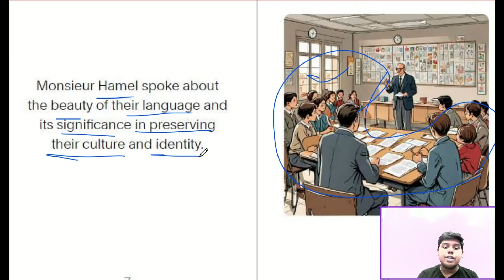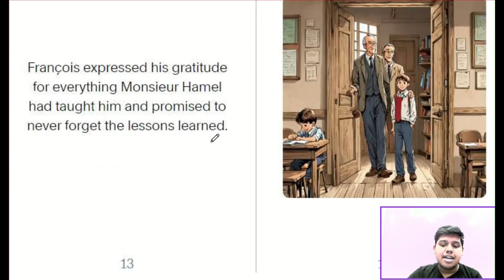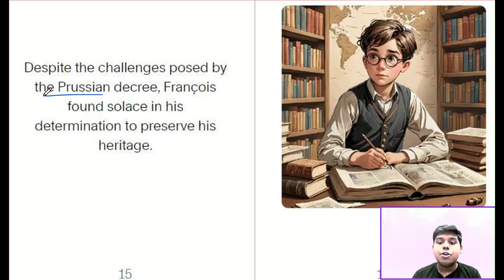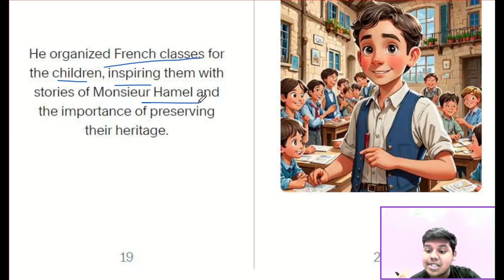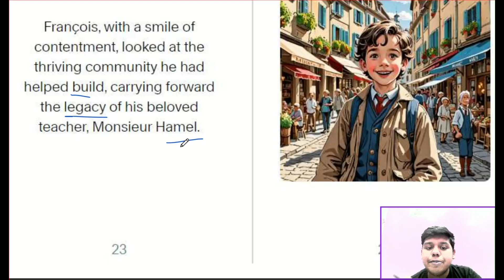"The Last Lesson" IN JUST 10 MINUTES | Class 12 | full chapter animation Ch 1 English | explanation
class 12
the last lesson class 12 in english summary
flamingo
cbse
the last lesson class 12 summary in hindi
the last lesson in hindi
the last lesson explanation
english academy
the last lesson animated
english lessons
educational bhaiya
the english academy
magnet brains
cbse class 12 english
class 12 the last lesson important questions
extra class
class 12 the last lesson summary
english
the last lesson class 12 question answer
learn english
last lesson
simplified cbse
the last lesson full explanation in hindi
the last lesson class 12 in hindi short summary
the last lesson simplified cbse
summary
flamingo chapter 1
english teacher
the last lesson line by line explanation in hindi
2023
2022
2022-23
english grammar
shipra maam
shipra mam english
the last lesson line by line
bikkey's tutorials
the interview class 12
class 12 english the last lesson in english
the interview class 12 in hindi
shipra mishra
class 12 english the last lesson summary in hindi
the last lesson class 12 animated
cbse class 12 flamingo
last lesson summary
the last lesson animation
the last lesson animated video
unacademy
term1
exams
ncert
how to score
class 12 deep water question answer
the last lesson flamingo
class12th
the last lesson english academy
class 12 deep water
class 12 deep water summary in hindi
the last lesson summery
deep water class 12 in hindi
last lesson class 12
class 12 deep water summary
deep water class 12 in hindi summary
deep water class 12 in english
extra class english 12
flamingo all chapters one shot
class 12 english last lesson in hindi
the last lesson by simplified english
the last lesson detailed explanation
class 12 deep water explanation
the last lesson summery in hindi
the last lesson class 12 animation
successcds english
ncert audiohub
the last lesso
class 12 english flamingo for class 12
english flamingo in one shot
deep water class 12th
deep water class 12 in english question answer
english flamingo
the last lesson reading
chapter 1 the last lesson audiobook
the last lesson audio
class 12 audiobook
reading of the last lesson
indigo class 12 in hindi
audio of the last lesson
the last lesson class 12 audio
the last lesson class 12 audiobook
class 12 deep water mcq
the last lesson audiobook
flamingo audiobook
the last lesson ncert audiohub
the last lesson class 12 reading
the last lesson reading in english
class 12 chapter 1 the last lesson audiobook
class 12 board exam
youtubevideos
facts
trending
education
ekaksha
rbse
mission gyan
viral
nevergiveup
educationmatters
career
indigo class 12 in hindi summary
goals
support
success
youtubeindia
learning
teaching
lost spring class 12 in hindi part 1
lost spring class 12 summary
lost spring class 12 explanation
lost spring
educational bhaiya class 12
cbse board
nonprofit
lost spring class 12 in hindi line by line
lost spring class 12 in hindi explanation
rajasthan board
the last lesson summary class 12 in hindi
the lost spring by anees jung
lost spring class 12 simplified cbse
the lost spring
class in english grammar
the last lesson class 12 animated video
class 12 english one shot
flamingo class 12 english
class 12 english flamingo book all chapters
class 12 english flamingo
class 12 english simran sahni
flamingo class 12 all chapters explaination in hindi
class 12 english flamingo full book
bord exam
class 12 flamingo chapter 3
deep water summary
chapter 3
deep water
the interview class 12 in hindi animated
deep water class 12 summary
deep water class 12 question answers
deep water class 12
dear sir
simran sahni
flamingo all chapters class 12 one shot
flamingo all chapters class 12
pw
flamingo all chapters
flamingo all chapters summary in hindi
vijeta
flamingo all chapters class 12 important questions
flamingo all chapters revision
vijeta batch
ncert wallah
flamingo class 12 one shot
flamingo class 12 boards
flamingo one shot
class 12 board preparation
class 12 boards exams
flamingo class 12 pyq
question answer of the interview class 12
the interview class 12 in english question answer
last lesson explanation in hindi
ncert class 12 english
the last lesson line by line explanation
class 12 english chapter 1 the last lesson
indigo class 12 in hindi full explanation
the last lesson class 12 animated video in hindi
the last lesson class 12 movie
indigo class 12 in hindi short summary
lost spring question answer class 12th
board exam
mcqs
how to start english for baords 2024